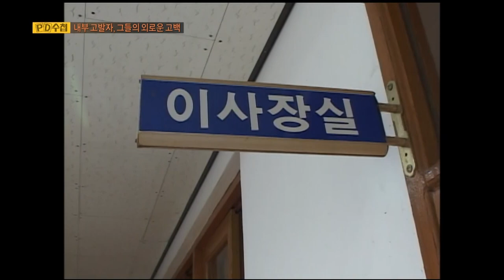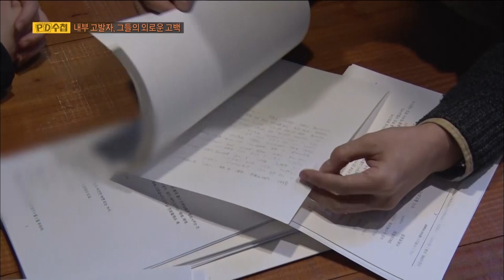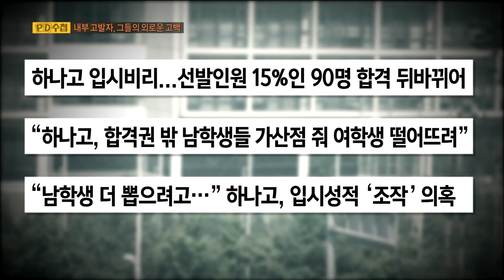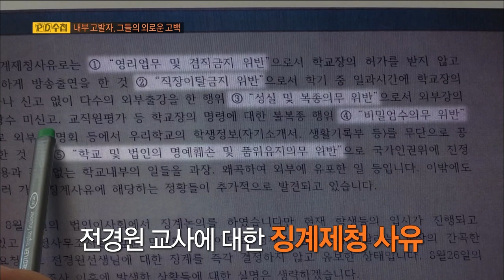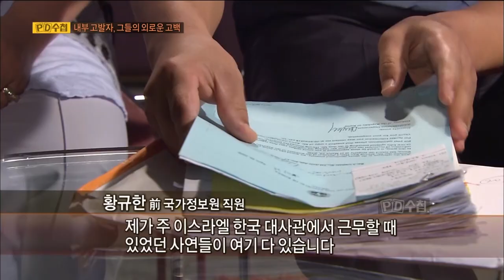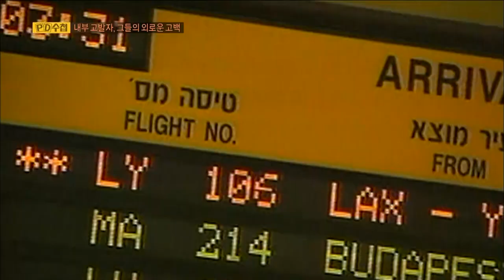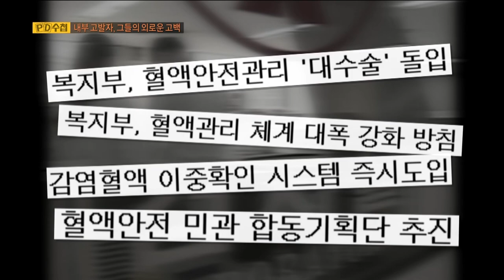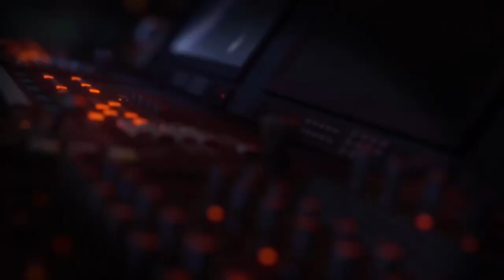[Full] 내부고발자, 그들의 외로운 고백_MBC 2016년 1월 26일 방송